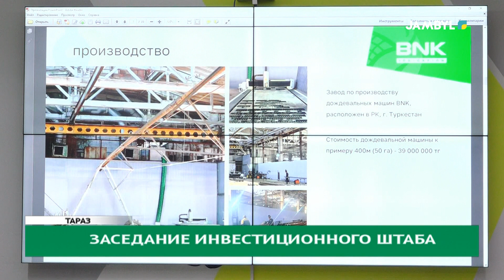Заседание инвестиционного штаба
Аким Жамбылской области Ербол Карашукеев провел заседание инвестиционного штаба во фронт-офисе «Правительство для бизнеса».